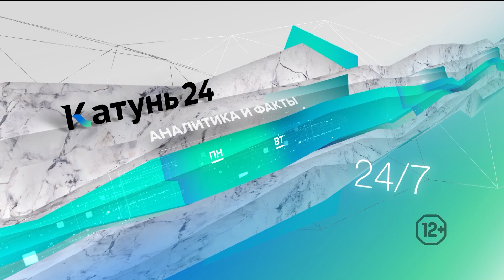Новости Алтайского края 17 апреля 2023 года, выпуск в 17:00